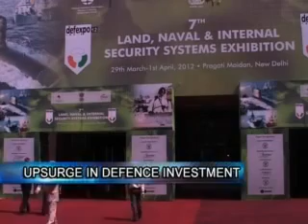India becoming world's largest arms importer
1s - Their Greatest Hits
 22 Hit Hindi Remix
24 Carat

A Band Of Boys
A Band Of Boys - Yeh Bhi Woh Bhi
A R Rehman - Bombay Dreams
Aadat
Aaroh
Aasma
Aasma - The Infinite
Abbas Ali Khan - Humsafar
Abbey - Fidaa
Abbey - Josh
Abbey - Just Love
Abbey - Solid Hits
Abhijeet
Abhijeet - Main Deewana Hoon
Abhijeet - Public Demand
Abhijeet - Tere Bina
Abhijeet - Together - Indipop
Abhijeet - Ultimate Dance Collection
Abhijeet Sawant - Aap Ka Abhijeet
Abrar Ul Haq - Assan Janna Mall O Mall
Adnan Sami - Ah Yeah O
Adnan Sami - Always Your Adnan
Adnan Sami - Back To Back By Adnan And Sonu
Adnan Sami - Badalte Mausam
Adnan Sami - Best Of Adnan Sami Khan
Adnan Sami - I Love Adnan
Adnan Sami - Kabhi To Nazar Milao
Adnan Sami - Raag Time
Adnan Sami - Sargam
Adnan Sami - Tera Chehra
Adnan Sami - Teri Kasam (2004)
Agam Kumar - Uski Yaadon Mein
Agam Kumar Nigam - Bewafaai (2005)
Agnee
Agni - Mrityunjaya
Agosh - Paisa
Ahmed Jehanzeb - Parastish
Aish Karo - A S Kang
Aitabar Saehl
Aitbaar - Shael
Aiysha - Tell Me That You Want Me
Ajay - Aaja Sajana
Ajay Pohankar - Piya Bavari (2002)
Ajay Pohankar - Sajanwa
Akbar Sami - Solid Hits
Aks - Akash
Alamgir
Ali Haider
Ali Haider - Aakash
Ali Haider - Best Of Ali Haider
Ali Haider - Chahat
Ali Haider - Chand Sa Mukhda
Ali Haider - Cutting Chai
Ali Haider - Jadu
Ali Haider - Mahi
Ali Haider - Sandesa
Ali Haider - Sanwla Saloona
Ali Haider - Tera Naam Liya To (2005)
Ali Zafar - Huqa Pani
Alisha
Alisha - O Oh Jaane Jaana
Alisha - Best Of Alisha
Alisha - Born With A Wild Heart
Alisha - Dil Ki Rani
Alisha - Greatest Hits
Alisha - Jaadoo
Alisha - Made In India
Alisha - Om
Alisha - Pop Blasters
Alisha - Valentine Days
Alisha 2002
Alisha Reinvited
Alisha Revisited
Alka Yagnik - Dil Le Gaya Ajnabi
Alka Yagnik - Dil Tha Yahan Abhi Abhi
Alka Yagnik - Gori Teri Aankhein
Alka Yagnik - Khoya Khoya Chand
 Alka Yagnik - Partners In Rhyme
Alka Yagnik - Tere Khayalon Mein
Alka Yagnik - Tum Yaad Aaye
Alka Yagnik - Woh Mera Hoga
Alka Yagnik And Kumar Sanu - Mashooqa (2004)
Altaf Raja
Altaf Raja - Best Of Altaf Raja
Altaf Raja - Dil Ka Haal Sune Dilwala
Altaf Raja - Dil Ke Tukde Hazaar Huye
Altaf Raja - Do Dil Haare
Altaf Raja - Ek Dard Sabhi Ko Hota Hai
Altaf Raja - Ek Saath
Altaf Raja - Harrjaiie
Altaf Raja - Koi Patthar Se Na Maare
Altaf Raja - Pala Maar Liya
Altaf Raja - Taaza Hawa Lete Hain
Altaf Raja - Tum To Thehere Pardesi
Amar Jamal - Jhini
Amir Ali - Only Mohabbat
Amit Sana - Chal Diye
Amit Sana Yaadein
Amit Tandon Tanha Lonely At Heart
Amitabh Bachchan - Aby Baby
Anaida
Anaida - Greatest Hits
Anaida And Baba Sehgal
Anamika (pop)
Anamika - Best Of Anamika
Aneek Dhar Khwaishein
Annamika - Naina
Another Adnan
Antariksh
Anu Malik - Ho Raha Hai Sama
Anupam Amod - Chandan Sa Badan (2004)
Anuradha P And Nitin M - Dil Mera Dhadkan Teri
Anuradha P. And Prasun Mukherjee - Tribute To Hemant Kumar
Anuradha Paudwal - Ahsaas
Anuradha Paudwal - Ishq Hua
Anuradha Paudwal - Raat
Anuradha Paudwal - Tribute To Madan Mohan
Apache Indian
Apache Indian - Wild East
Apache Indian And Malkit Singh
Apache Indian Sadhu
Apna Bana Le
Ar - Vande Mataram
Arun Daga - Dil Pagal Hai
Arvinder Singh - Boo Le Le
Arvinder Singh - Paani Sharaab Mein
Aryans - Aankhon Mein Tera Hi Chehra
Aryans - Aryans The Beginning
Aryans - Dekha Hai Teri Aankhon Ko
Aryans - Hai Dil (2004)
Aryans - Kehta Hai Dil Yahi Baar Baar
Aryans - Yeh Hawa Kehti Hai Kya
Asha & Friends
Asha - Asha Once More
Asha - Jaanam Samjha Karo
Asha Bhonsle - Song Of My Soul
Asha Bhosle - Aap Ki Asha
Asha Bhosle - Aasha Once More
Asha Bhosle - Janam Samjah Karo
Asha With Sunjay Brett Lee
Ashok Mastie - Masti Hi Masti
Aslam - Message Of Love
Athma - Vijay Athma
Atif Aslam - Jal Pari
Avadhoot Gupte - Aana Dobara
Avadhoot Gupte - Aika Dajiba
Avadhoot Gupte - Meri Madhubala
Ayubowan
Azure - The Blue Mix

B21's Long Overdue
B4u India Top10
Baba Sehgal - Abb Main Vengaboy
Baba Sehgal - Pinga Pinga By Baba Sehgal
Baba Sehgal - Thanda Thanda Paani
Babbu Mann - Saaun Di Jhadi
Babul Supriyo - Khoya Khoya Chand
Babul Supriyo - Kuchh Aisa Lagta Hai
Babul Supriyo - Safar
Babul Supriyo - Sochta Hun
Back To Back - Adnan And Sonu
Bageshree - Bageshree Vaze
Baki Gina Chuna
Bali Brahmabhatt-banjara
Bali Brahmbhatt - Saara Masala
Balle Balle Boyz - Chakde Saturday
Bally Sagoo - Rising From The East
Bally Sagoo - Aaja Nachle
Bally Sagoo - Anything But Silent
Bally Sagoo - Bollywood Flashback
Bally Sagoo - Gunjan
Band Called Nine - Rewind
Band Of Boys - Gaane Bhi Do Yaaro
Bappi Lahiri - Ghungta
Barse Barse - Suresh Wadkar Vishal Bhardwaj
Begum Lukhnau Wali
Bela
 Bela Sulakhe - Kaisa Yeh Jadoo
Best Of Rest I
Best Of Rest Ii